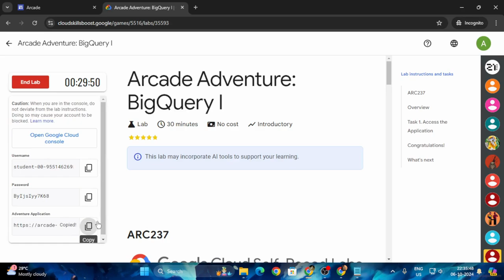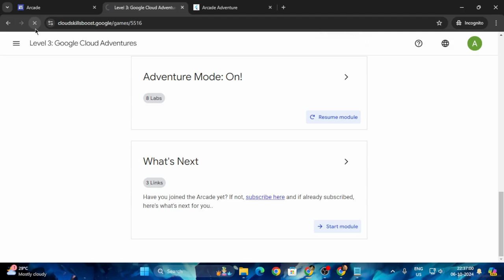Arcade Adventure BigQuery I | Arcade 2024